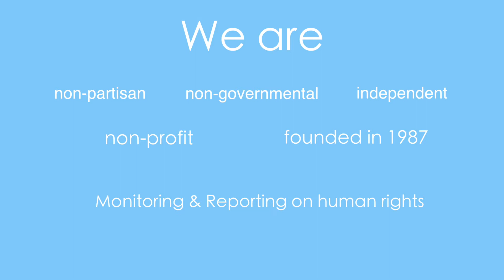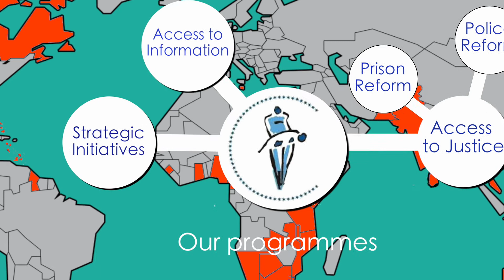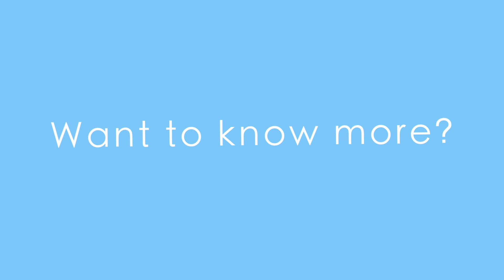About CHRI - Introduction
The Commonwealth Human Rights Initiative (CHRI) is an independent, non-partisan, international non-governmental organisation, mandated to ensure the practical realisation of human rights in the countries of the Commonwealth. In 1987, several Commonwealth associations founded CHRI because they felt that while the member countries had both a common set of values and legal principles from which to work and a forum within which to promote human rights, there was relatively little focus on human rights issues.

CHRI's objectives are to promote awareness of and adherence to the Harare Commonwealth Declaration, the Universal Declaration of Human Rights, and other internationally recognised human rights instruments, as well as domestic instruments supporting human rights in Commonwealth member states.

This video gives a brief overview about CHRI and the work we do.